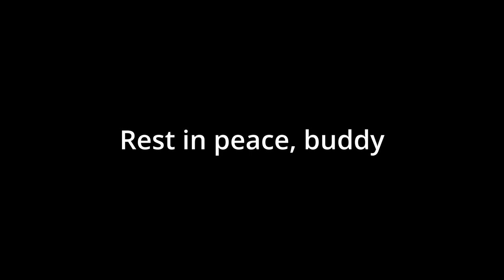Remembering Gordon Postusufustsu 2021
This was my cat and we shared spaces for about 18 years. 15 years also with his brother Katz0r. It will be difficult to not having cats around the house. But somehow and sometime it will be good. The great memories will stay :)

R.I.P. buddy, I miss you